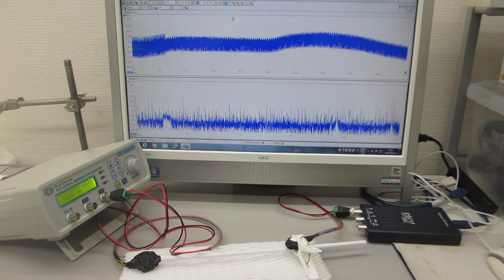超音波プローブの製造技術（５００Ｈｚから１００ＭＨｚの超音波伝搬テスト）